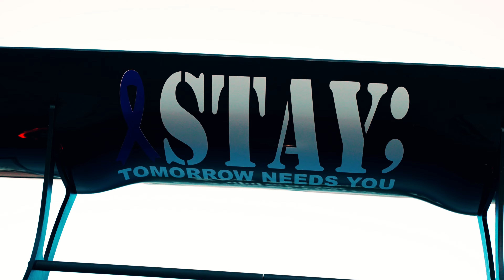Liberty Walk GTR | 808NLX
Jonathan's 1of1 Liberty Walk GTR is absolutely insane!